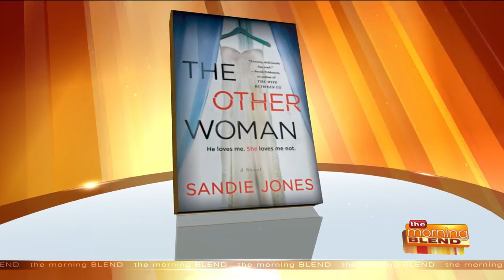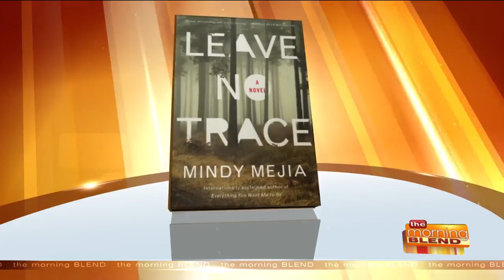Thrilling Books for Last Chance Summer Reads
Summer is winding down, which means your schedule may be a little less open in the coming months. But Carole Barrowman says there's still time left in summer for reading a great summer thriller. Our book reviewer is back with her top five picks for a thrill before the end of summer!  For more information on Carole and her own books, visit BarrowmanBooks.com. And see below for her reviews:  1. "The Other Woman" by Sandie Jones - Oh my, this has got to be one of the best I’ve read this summer. I loved everything about this scorching thriller about gaslighting (subtle psychological manipulation that makes the target begin to think they’re going mad) in the highest degree. It’s a Hitchcock thriller married to Bridget Jones’ Diary. Who’s the other woman? His mother… ha!    2. "Leave No Trace" by Mindy Mejia - If you can only manage a staycation this Labor Day, then travel the Boundary Waters via this book. Set in Duluth and culminating in the Boundary Waters, this thriller has breathtaking settings and a narrator’s voice that’s fresh and original. Ten years ago, a father and son disappeared into the Boundary Waters and never returned. The mystery surrounding their disappearance is played out against the ominous nature of the Boundary Waters and the secrets it can hide.    3. "Notes on A Nervous Planet" by Matt Haig - Sometime calm is what we need from a book rather than excitement… I don’t read many self-help books, but Haig’s blew me away with its honesty and personal compassion. He’s a great writer (he wrote one of my favorite novels “The Ridleys”) and his advice is heartfelt. If you’ve had a tough summer and you’re feeling a bit alienated or overwhelmed by the world, I think this book will bring you comfort.    4. "The Ensemble" by Aja Gabel - If you love music (especially classical) and what is takes to be successful in that world intrigues you, this is your last thrill of summer book. It’s about ambition, passion, friendship, lies, betrayal and love among a group of friends trying to succeed as musicians. I enjoyed it immensely.    5. "The Summer Wives" by Beatriz Williams - Set in the summer of 1951 among the aristocracy in a remote island off the coast of New England, this story has everything you want in a summer read. A lush engaging story, lots of beautiful characters and conflicts, love and lust, swimming pools and cocktails.